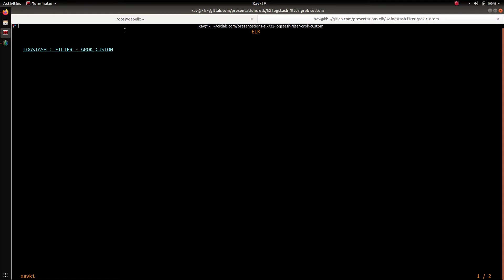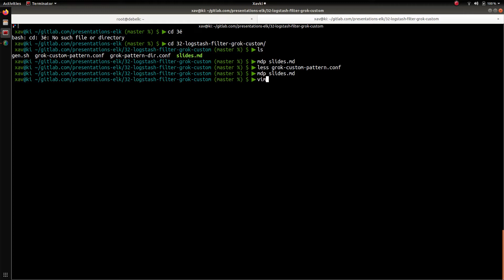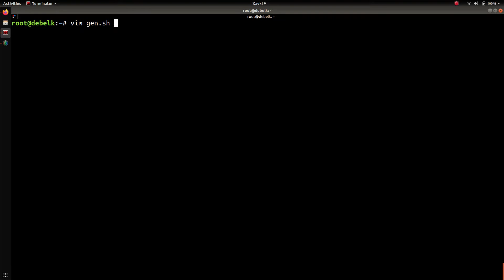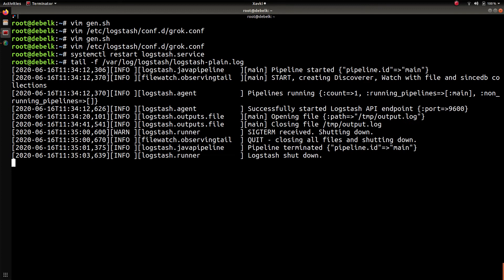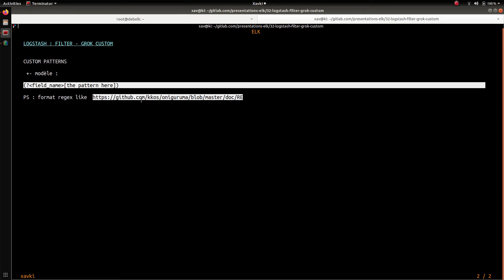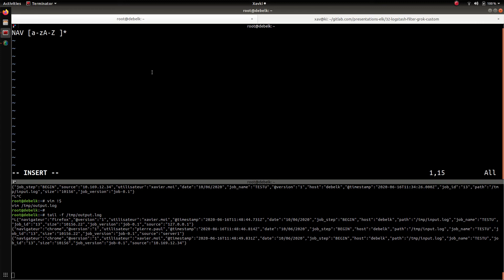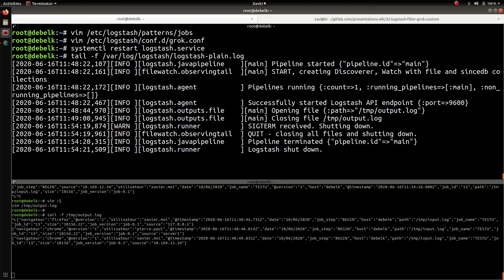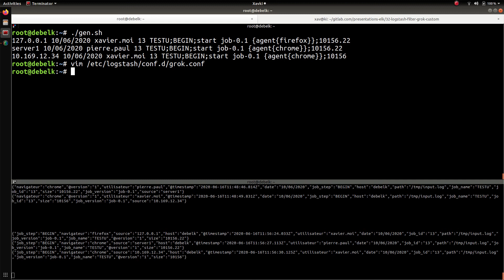ELK - 32. LOGSTASH : GROK ET CUSTOM PATTERN